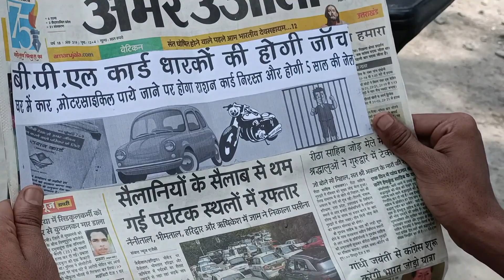Ration Card Ghotala | BPL Card Ghotala Comedy Video | 420 | Corbett Boys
ration card ki comedy
Bpl ration farzi  card bana rakha chacha ne
ration card bala tau ki comedy
harami chacha  hai bhut hi kanjoos